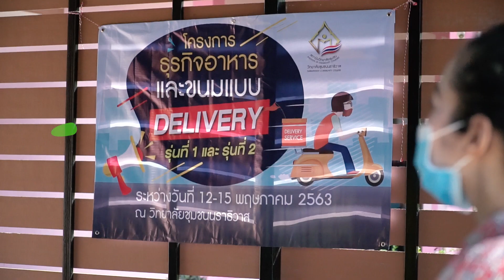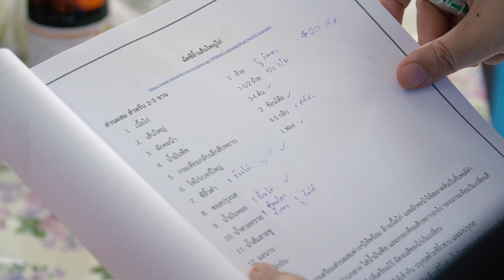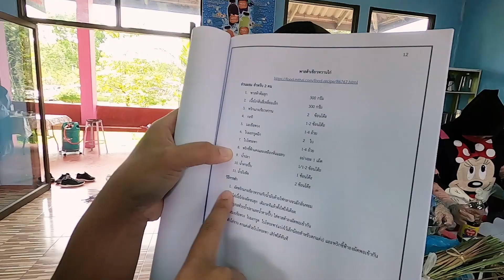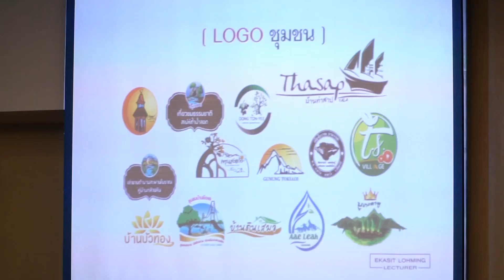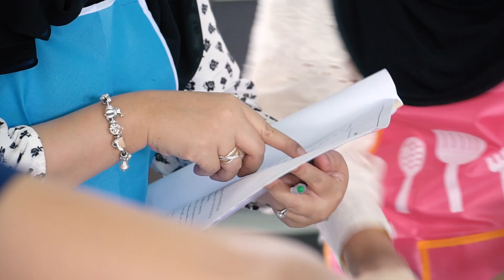แวรุงไปเรียนทำอาหารและขนม ไปเรียนหรือไปกิน??!!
เรียนทำอาหารในช่วงวิกฤติ
x
เรื่องเล่าบ้านเรา ep.นี้ ♥️
จะพาทุกคนไปดูการ เรียนทำอาหาร/ขนมหวาน
แบบเดลิเวอรี่ เอาใจแม่บ้านในยุคโควิด : )
เพื่อสร้างทักษะ และต่อยอดสู่แม่ค้าออนไลน์
ให้หลายๆคนได้มีรายได้ อยู่บ้านก็ขายได้ 💸
x
ซึ่งเป็นโครงการของวิทยาลัยชุมชนนราธิวาส
จัดสอนโดยผู้เชี่ยวชาญ ครั้งนี้เป็นครั้งที่ 1
ใครที่สนใจก็ลองไปติดตามความเคลื่อนไหวได้
เพจ ✨ วิทยาลัยชุมชนนราธิวาส
x